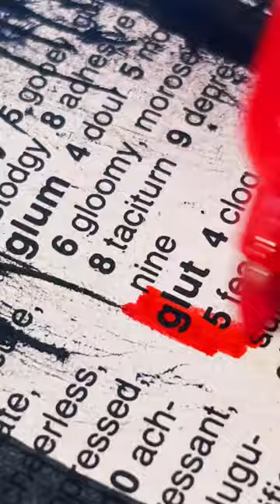Painting In THRIFT Store Books. Ink Spills Become Creepy Art